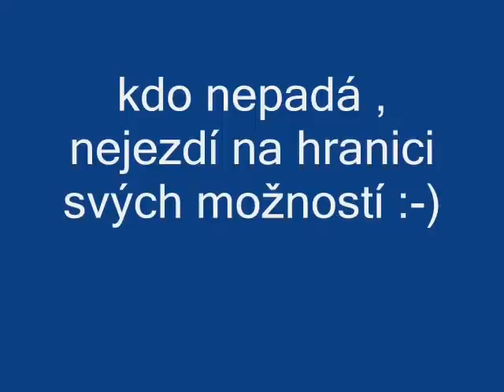Freestyle skiing in kocourov CZE (lol)